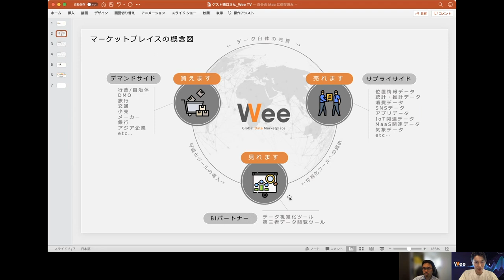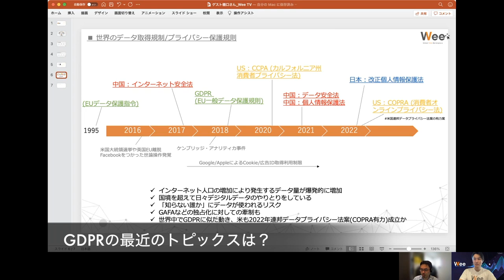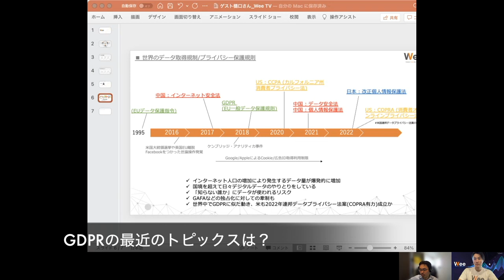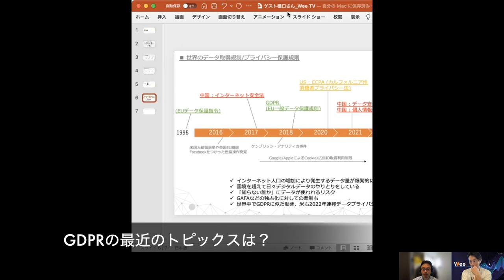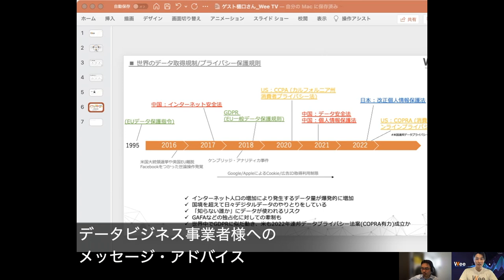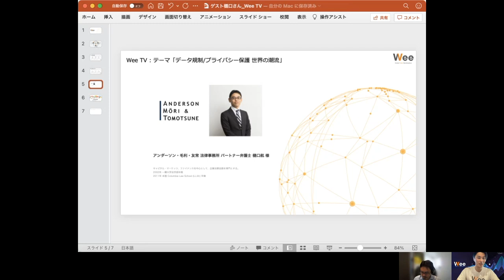WeeTV (データ流通大学) #2 データ規制・プライバシー保護 世界の潮流 〜ゲスト : アンダーソン・毛利・友常法律事務所 パートナー弁護士 樋口航様 〜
00:00 イントロ
00:18 Wee概要紹介
01:06 ゲスト樋口弁護士ご紹介
02:10 世界のデータ取得規制・プライバシー保護 世界の潮流 全体感
05:22 規制と保護が進む背景
06:34 実際樋口先生が対応されているケース
08:02 中国に関連するデータ関連法案のポイント
11:24 データビジネスにおける経営判断の拠り所
12:53 データがネクで取引を断念するケースは出てきているか
14:10 GDPRの最近のトピックスは？
16:21 クロスボーダーでデータが流通する仕組みづくりへ
17:52 クロスボーダーデータビジネスの勘所
22:35 データビジネス事業者様へのメッセージ・アドバイス
26:32 エンディング

見どころ :
- ここ数年で起きている世界のデータ取得規制とプライバシー保護をペライチスライドでザッと整理

ナビゲーター : 篠原 好孝 (しのはら よしたか）
Wee エバンジェリスト
Vpon Holdings 代表取締役CSO
Vpon JAPAN 代表取締役社長